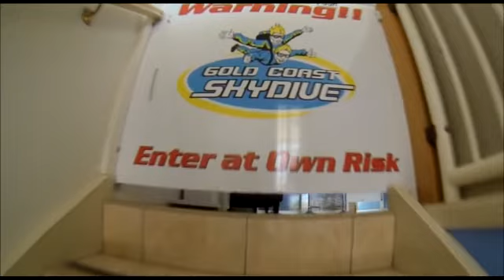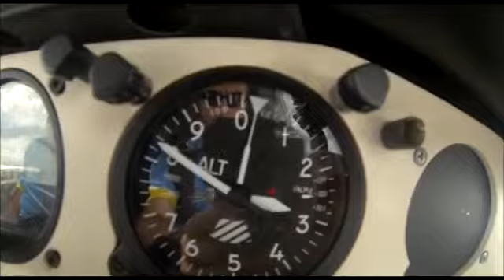Gold Coast Skydive - Jim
Swoopware: Skydiving Video - Jim